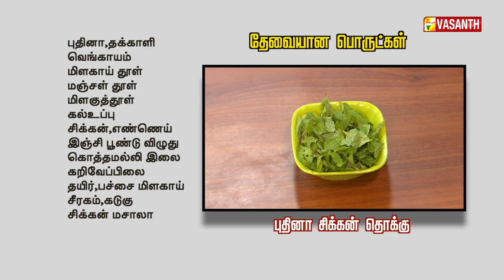புதினா சிக்கன் தொக்கு | Puthina Chicken Thokku | Kitchen Killadigal | Vasanth TV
புதினா சிக்கன் தொக்கு | How To Make Mint Chicken Thokku Recipe in Tamil | Kitchen Killadigal | Recipes In Tamil | Gramathu Samayal | Vasanth TV

தேவையான பொருட்கள்:-
சிக்கன்
எண்ணெய்
புதினா
தக்காளி
மிளகாய் தூள்
மஞ்சள் தூள்
மிளகுத்தூள்
கல்உப்பு
இஞ்சிபூண்டு விழுது
கொத்தமல்லி இலை
கறிவேப்பிலை
தயிர்
பச்சை மிளகாய்
சீரகம்
கடுகு
சிக்கன் மசாலா